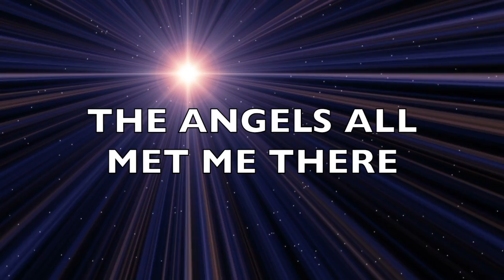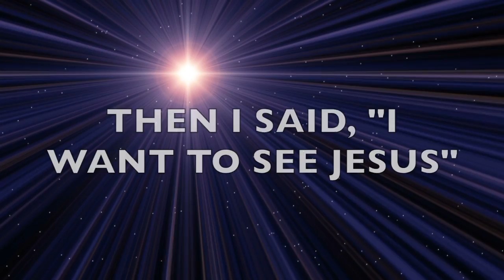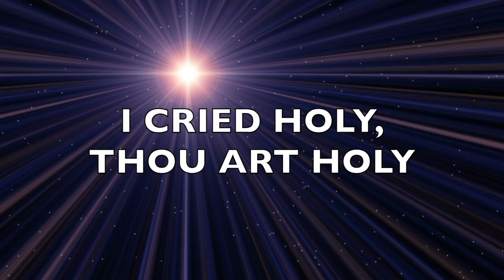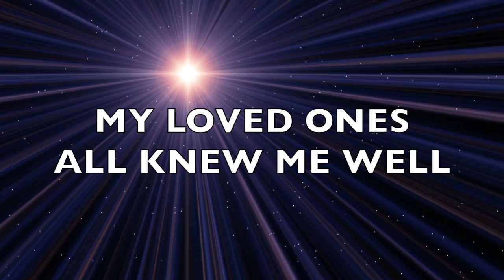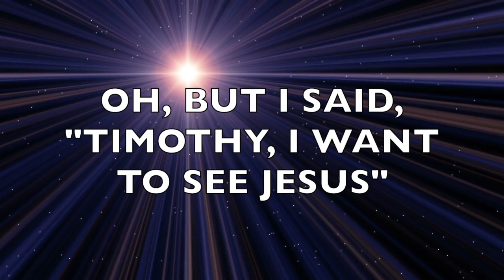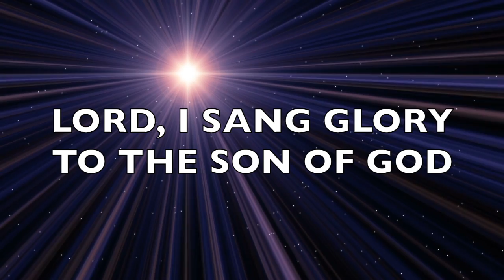I Bowed on My Knees and Cried Holy by Michael English - LYRIC VIDEO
This is a lyric video intended solely for personal worship purposes.